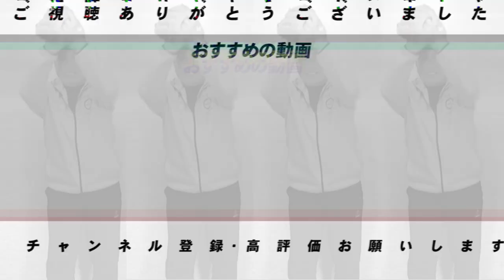【注目の２人の監督】中日立浪監督と日本ハム新庄監督の意外な共通点について語ります【プロ野球ニュース】